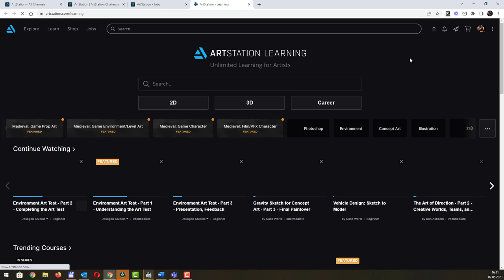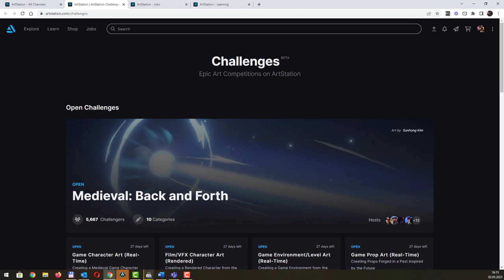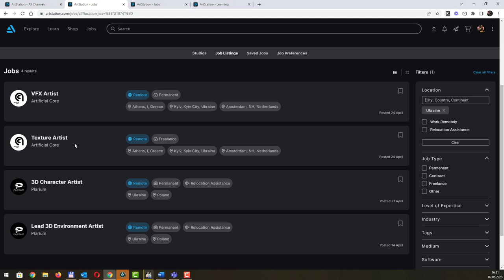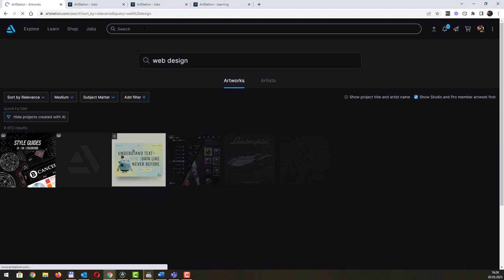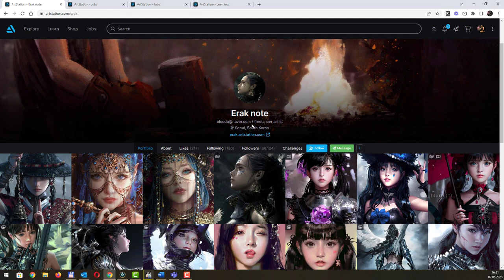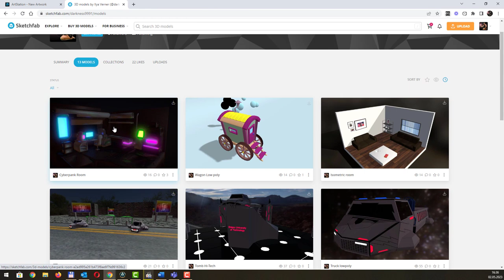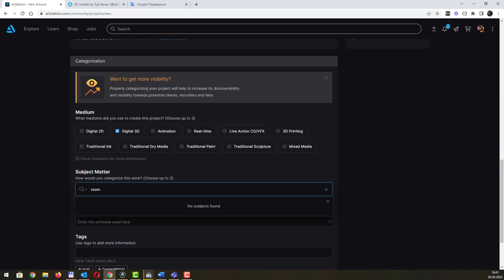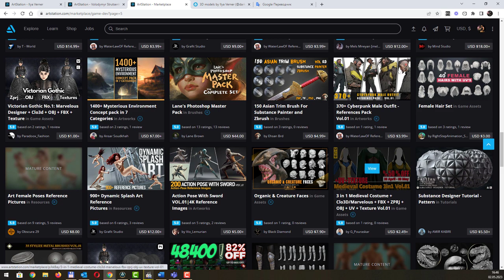Універсальне цифрове портфоліо ArtStation